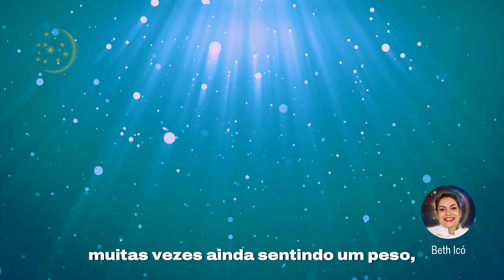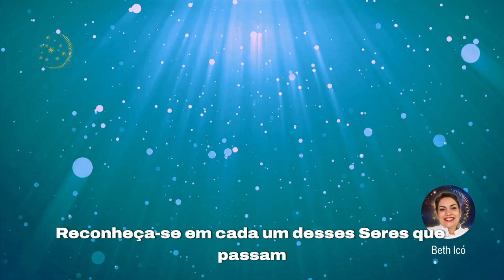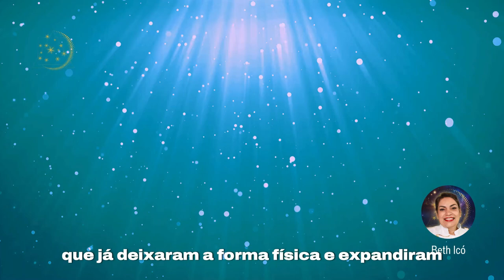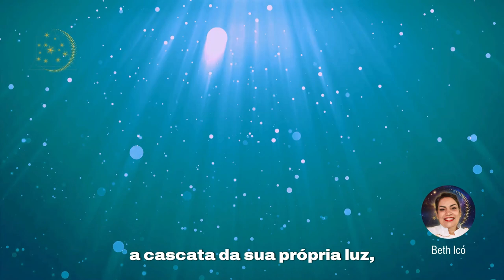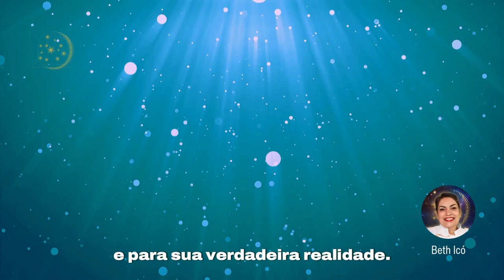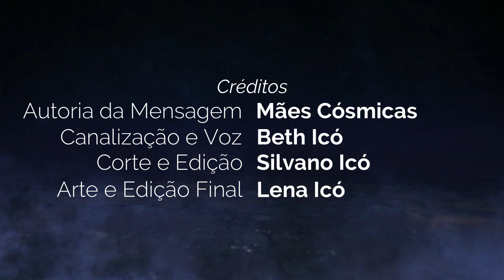Abram-se para Receber - Canalização das Mães Cósmicas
Receba o colo e o afago das Mães Cósmicas através da canalização feita numa das nossas Sessões de Portal Cósmico.

Portal da Lua Cheia e do Eclipse Lunar - 17/09/24, por R$15,00

Quer alargar o seu conhecimento sobre a expansão da consciência com as esclarecimentos do Comando da Luz, então conheça o LIVRO “A Luz da Vida é Você, o despertar da Multidimensionalidade, conteúdo canalizado de autoria de Beth Icó, adquira já